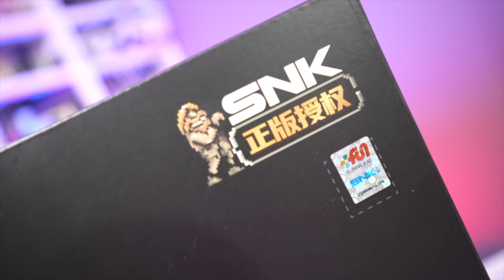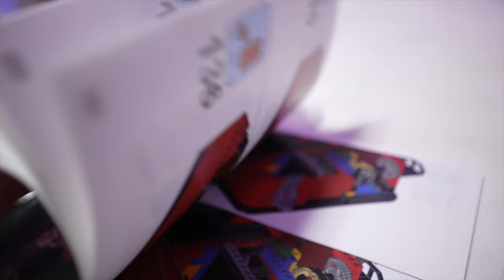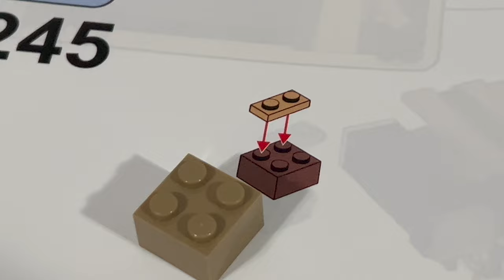Pantasy Metal Slug 3 Brick Set Arcade Cabinet That Really Works!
Metal Slug 3 Series Neogeo 86231
Product Dimension: 24cm*24cm*17cm
Estimated Assembly Time: 5-6 hours